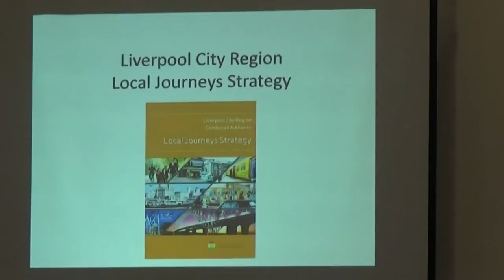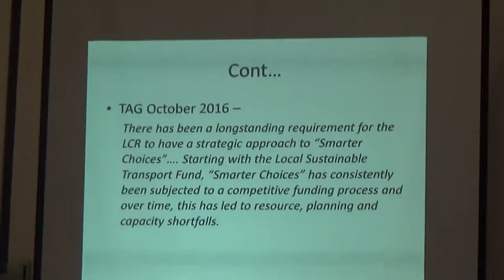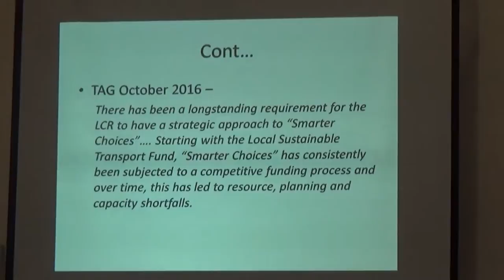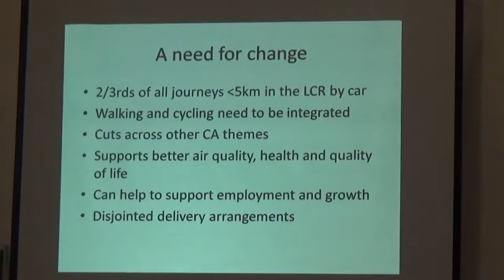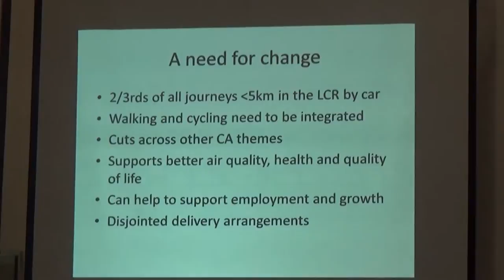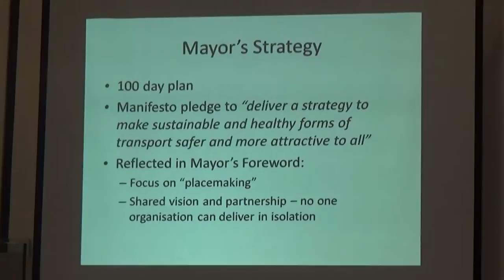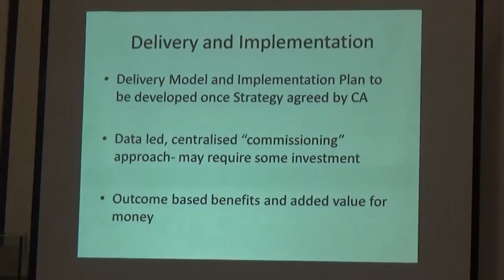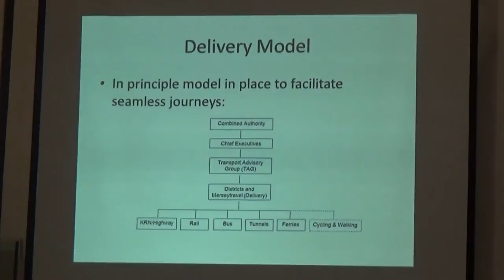Transport Committee (Liverpool City Region Combined Authority) 7th September 2017 slides item 7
Transport Committee (Liverpool City Region Combined Authority) 7th September 2017 slides item 7 Local Journeys Strategy

Authority Chamber, 1st floor, Merseytravel Offices, No 1 Mann Island, Liverpool, L3 1BP

Present:
Cllr Liam Robinson (Chair)
and other councillors

The agenda and reports for this meeting can be found on Merseytravel's

7. Local Journeys Strategy 0:01

To consider a report of Merseytravel seeking approval for the Local Journeys Strategy to be presented to the Combined Authority for endorsement.